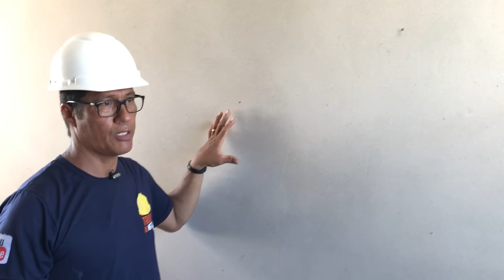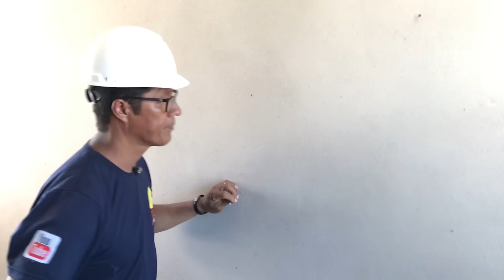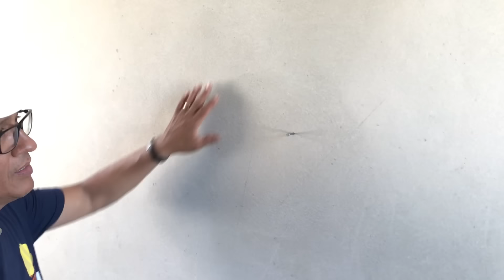O fim das fissuras, veja esse video.